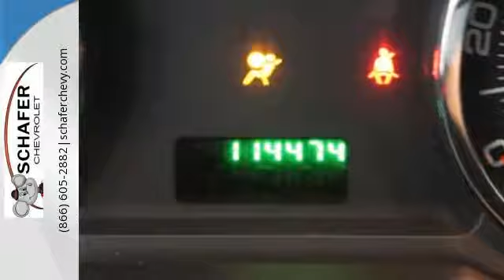2008 Ford Edge Pinconning MI Saginaw, MI #20868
Year: 2008
Make: Ford
Model: Edge
Trim: SE
Engine: Duratec 3.5L V6
Transmission: 6-Speed Automatic
Color: Black
Mileage: 114290
Stock #: 20868
VIN: 2FMDK36C08BA21645

Schafer Chevrolet
Come meet our staff! Allow us to show you some of our special vehicle offers, and take you through our complete line of new and pre-owned inventory. We can help you find exactly what you are looking for. We know your time is valuable. We are sure you will find our site a fast and convenient way to research and find a vehicle that's right for you.